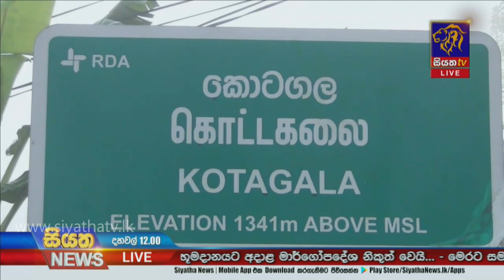රුසියානු කොවිඩ් එන්නත ලංකාවේ භාවිතයට අනුමැතිය | Siyatha News